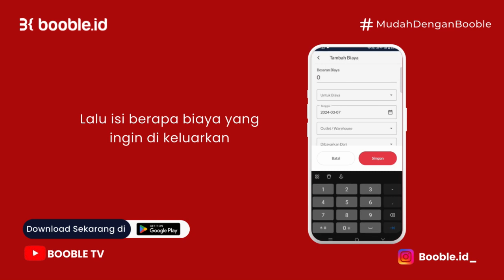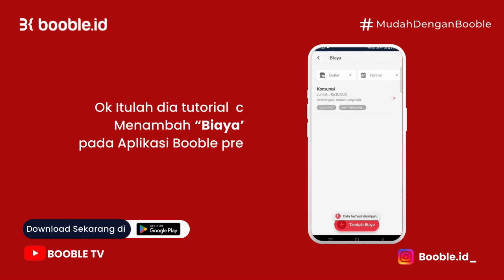Booble Premium | Cara Menambahkan Biaya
Booble.id adalah aplikasi kasir dan laporan keuangan. Dilengkapi dengan beragam fitur yang menarik, sehingga akan memudahkan setiap proses transaksi usaha Anda.